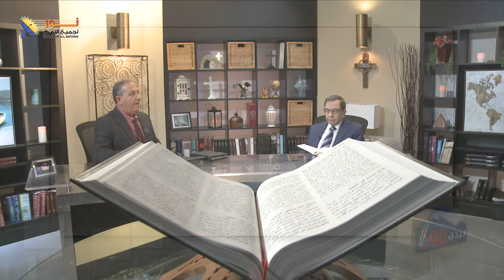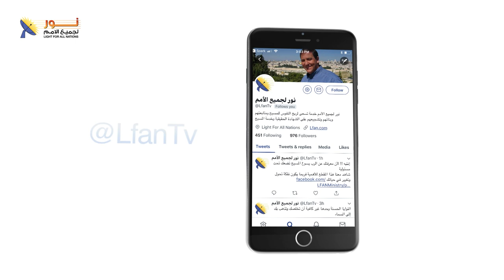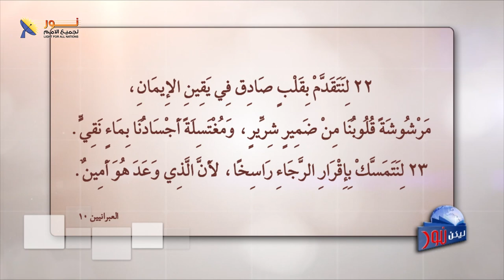ليكن نور - الحلقة رقم ٦٠٤ - أهمية دم المسيح